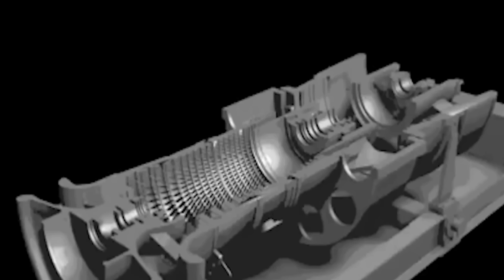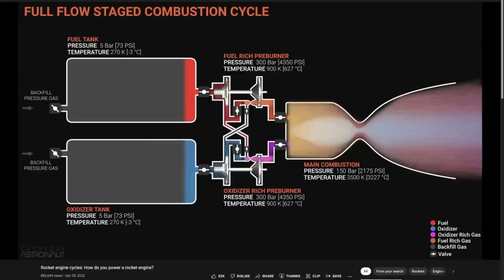Elon Musk SHOCKED NASA With SpaceX's INSANE NEW Engines That Will Change Entire Industry!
Get ready to be amazed as Elon Musk and SpaceX stun NASA with their groundbreaking new engines that are set to revolutionize the entire space industry. Discover the mind-boggling technology behind these insane engines and how they will transform the way we explore space. Join us for an in-depth look at this game-changing innovation and its potential to shape the future of space travel.